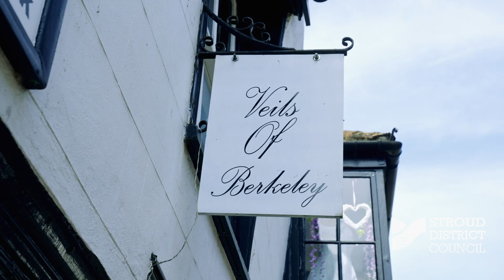Veils of Berkeley